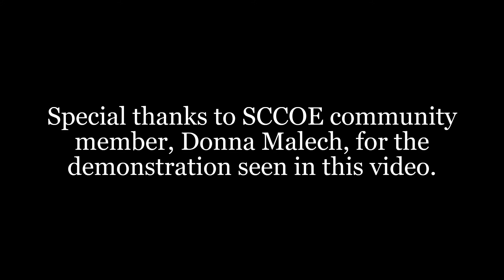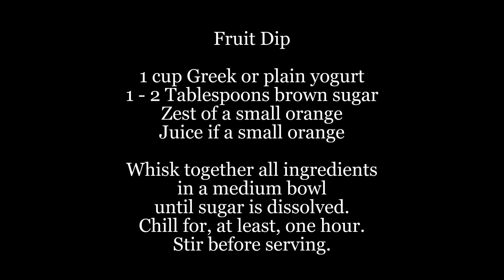Eat The Rainbow